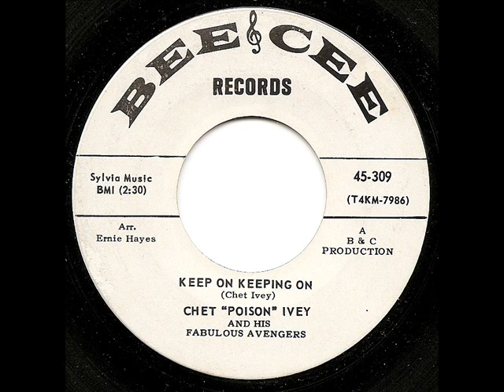CHET '' POISON'' IVEY & HIS FABULOUS AVENGERS - KEEP ON KEEPING (BEE CEE)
Tough tune to find to say the least from Chet and very much in the Northern R&B / popcorn style. Rarely turns up so hope you enjoy my posting.